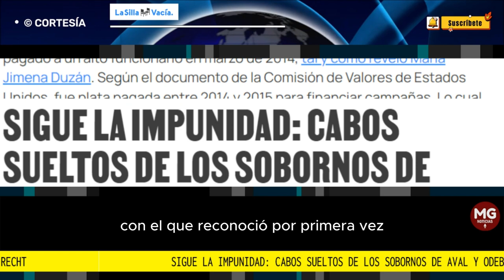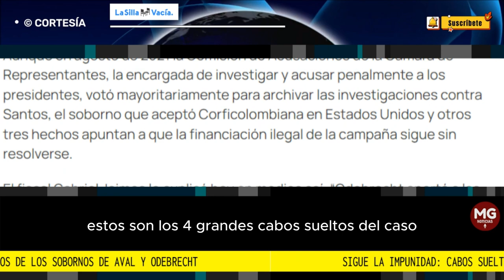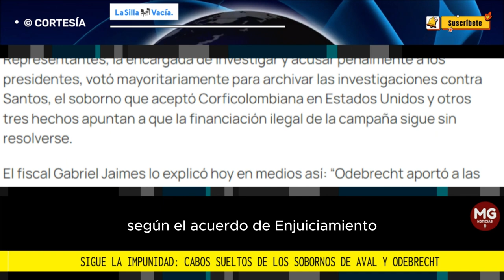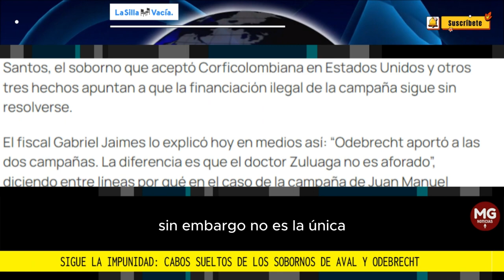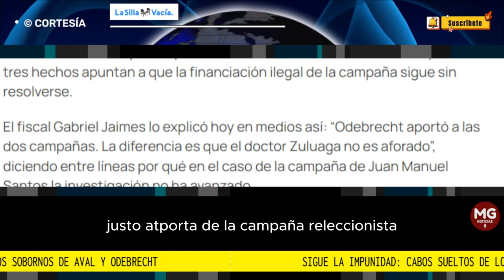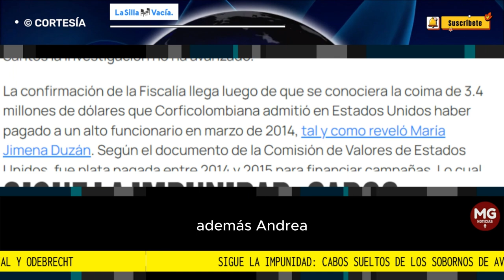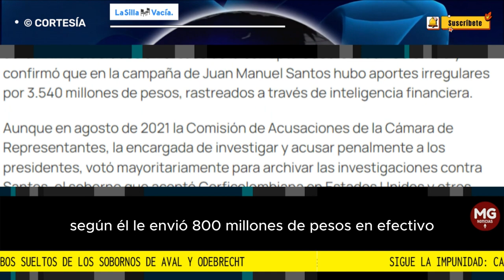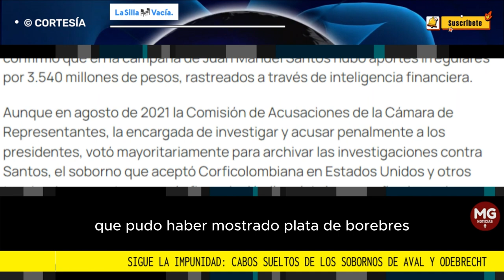SIGUE LA IMPUNIDAD: CABOS SUELTOS DE LOS SOBORNOS DE AVAL Y ODEBRECHT 🎯 Por La Silla Vacia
La investigación volvió a avanzar, luego de haber dormido durante la mayoría del periodo de Francisco Barbosa en la Fiscalía. Por un lado, el acuerdo del Grupo Aval con la justicia de Estados Unidos, con el que reconoció por primera vez su responsabilidad institucional en prácticas corruptas, y, a cambio, pagó una millonaria multa para proteger a sus cabezas.